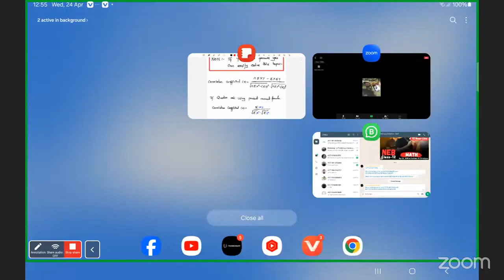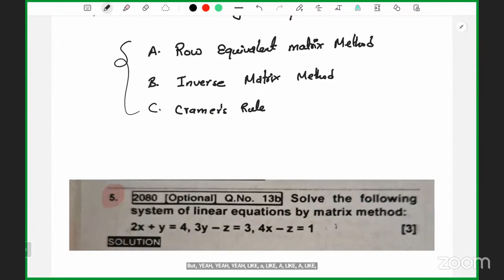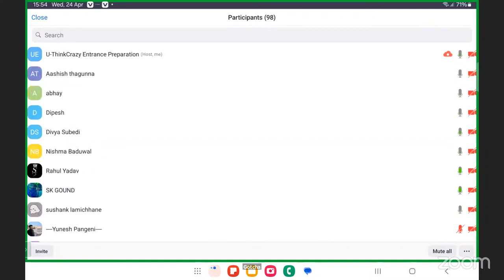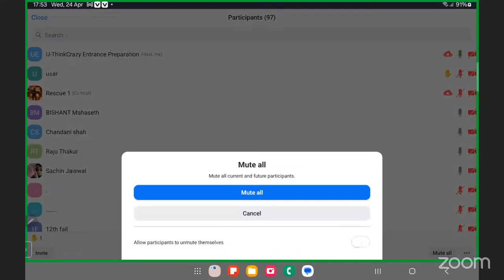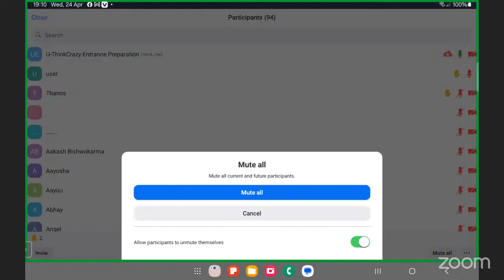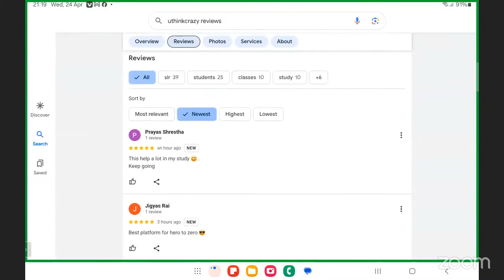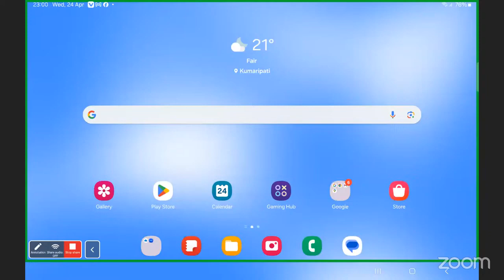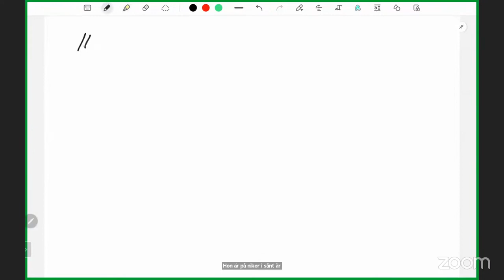Maha Revision of Math (40 Marks) U-Think Crazy Entrance Preparation